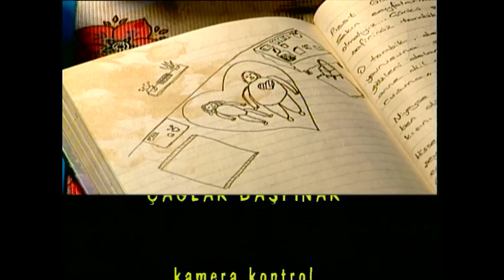Sıdıka 51. Bölüm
Yapım: Limon Yapım
Yapımcı: Hayri Aslan
Yönetmen: Fatmanur Sevinç
Senarist:  Atilla Atalay
Görüntü Yönetmeni: Güngör Toydemir
Oyuncu: Füsun Demirel, Hasibe Eren, Ali Erkazan, Hakan Tanfer